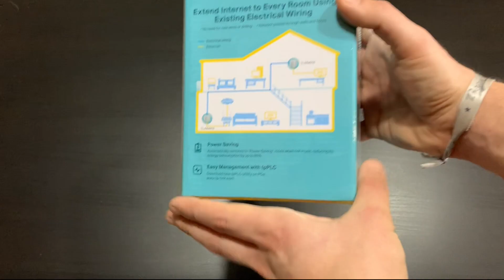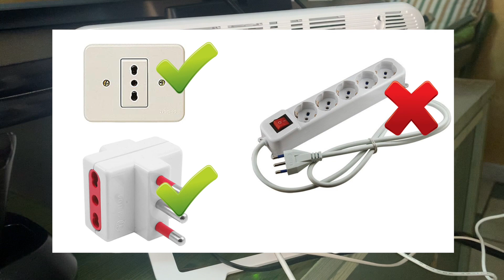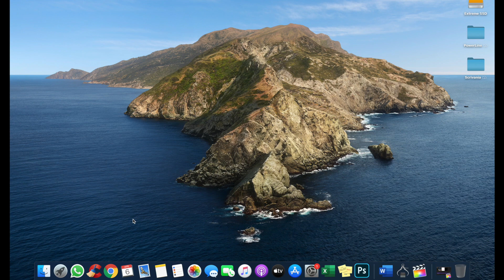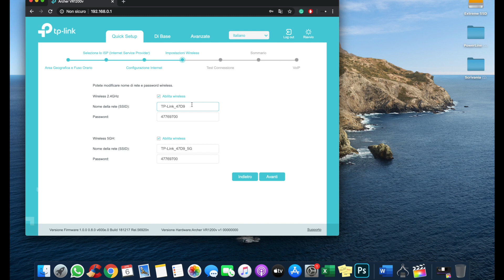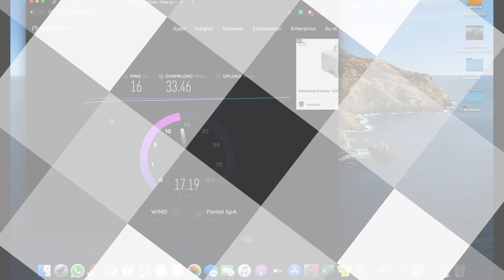Ho la SOLUZIONE per potenziare il tuo Wi-Fi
In questo video vi mostrerò come estendere la vostra connessione internet mediante l'uso dei PowerLine. Ma cosa sono? Come funzionano? Quanto costano? Nel video troverete risposta alle vostre domande. Buona Visione!

TP-Link AV600 Mbps ➜
Modem Router TP-Link Archer VR1210v ➜

AmazonBasics - Treppiede 1,52 m, con custodia ➜
Microfono Mini Headed Recording ➜
Supporto Smatrphone per Treppiede ➜

SOCIALS

Instagram ➜ @emilianogarzia
Twitter ➜ @EMGATube